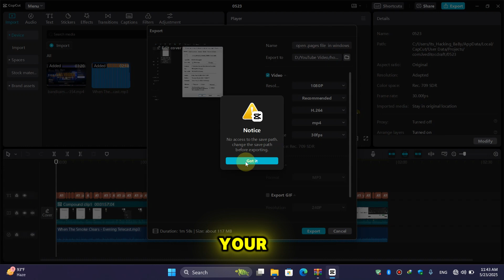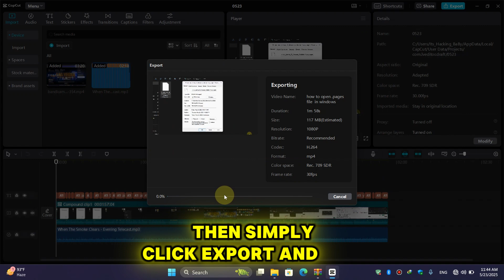CapCut : No access to the save path. change the save path before exporting | CapCut Export Problem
Getting the error:
⚠️ "No access to the save path. Change the save path before exporting"
when trying to export your video from CapCut Desktop or CapCut for Windows/Mac?

In this video, I’ll show you the step-by-step solution to fix this CapCut export issue and make sure you can save your video without interruptions.

## ✅ What You’ll Learn:
🔹 Why CapCut shows the “no access to save path” error
🔹 How to change your export path in CapCut
🔹 How to fix permission issues in Windows folders
🔹 Grant full access to the export folder
🔹 Choose the right folder for CapCut to save videos
🔹 Bonus tips for smoother video exports

## 🔧 Quick Fix Instructions:
1️⃣ Open CapCut
2️⃣ Go to Settings → Save Location
3️⃣ Click Browse and select a folder (preferably Documents or Desktop)
4️⃣ Ensure the folder has full read/write permissions
5️⃣ On Windows, right-click the folder → Properties → Security → Edit → Grant full control
6️⃣ Restart CapCut and try exporting again

## 💡 Best Save Locations (for Windows users):
C:\Users\YourName\Documents\CapCut Exports

D:\Videos\CapCut Projects

Desktop\CapCut (easy access)

Avoid using system folders like Program Files or protected locations that require admin rights.

## 💻 Applies To:
✔️ CapCut for Windows 7, 8, 10, 11
✔️ CapCut Desktop (PC & Laptop)
✔️ CapCut MacOS
✔️ Low storage or access-restricted devices
✔️ Folder access denied issues

👍 LIKE this video if it solved your problem
💬 COMMENT your issue below – I reply to every question! __________________
Social Handle